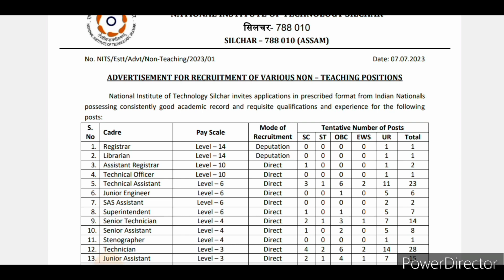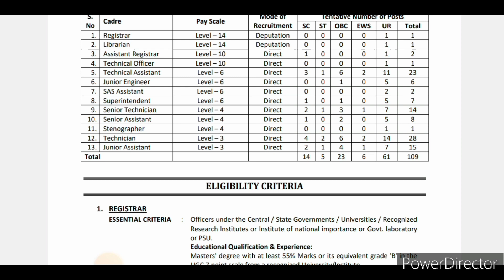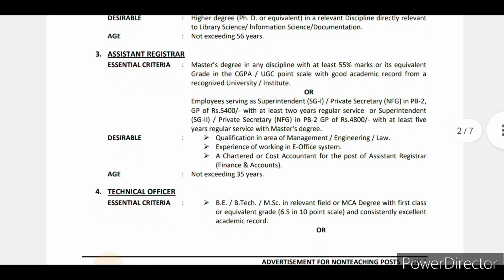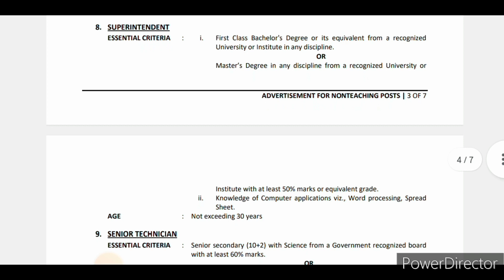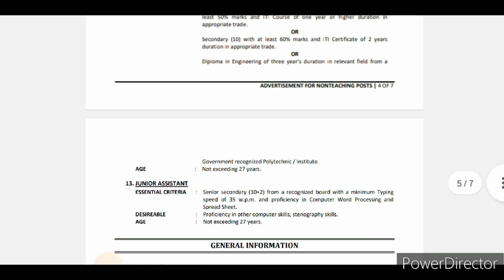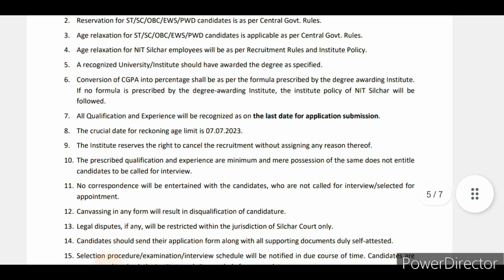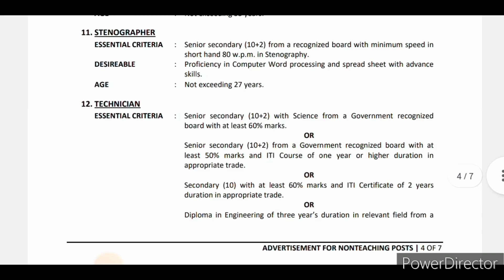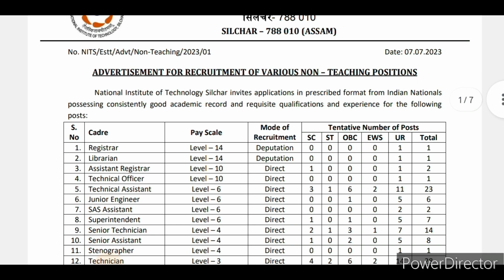NIT Permanent Recruitment 2023, NIT Silchar Recruitment 2023. ITI/DEGREE/DIPLOMA LATEST GOVT. JOBS.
HELLO DOSTO,
ABOUT THIS VIDEO-NIT Permanent Recruitment 2023, NIT Silchar Recruitment 2023. ITI/DEGREE/DIPLOMA LATEST GOVT. JOBS.